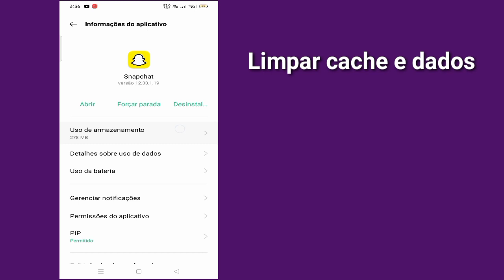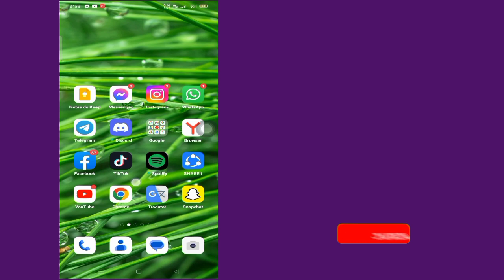Como consertar meu Al não aparecendo no Snapchat | Por que meu ai não aparece no Snapchat?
Neste vídeo,mostrarei como consertar meu AI não aparecendo no Snapchat | Mostrarei o processo mais fácil para saber por que meu AI não aparece no Snapchat

Então continue assistindo o vídeo completo sem pular para aprender 2 a como consertar meu Al não aparecendo no Snapchat